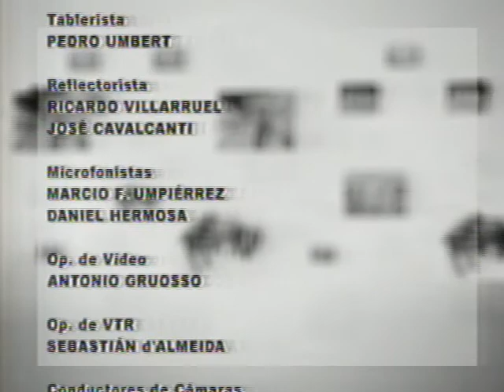Amia TV - 16/11/2008 - Parte 6